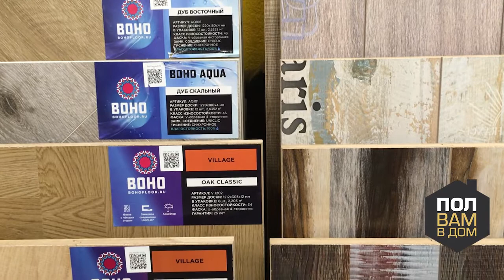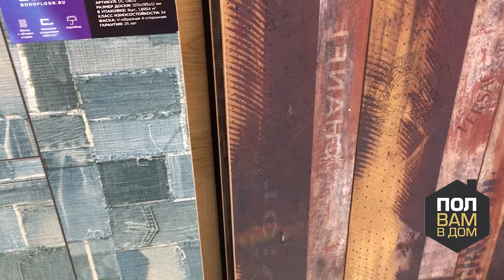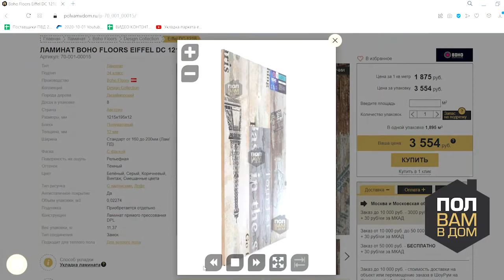Ламинат BOHO Коллекция DESIGN COLLECTION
Производство: Австрия
Толщины покрытий: 12 мм
Классы износостойкости: 34 (АС6)
Гарантия на покрытие: 25 лет (при использовании в домашних условиях)
Декоры DESIGN COLLECTION – это нестандартный дизайнерский ход бренда. Коллекция поражает своим разнообразием, красками и деталями, выходя за рамки привычного представления дизайна напольных покрытий. Декоры под джинсу, с надписями и рисунками, у каждой модели этой серии есть свой характер. C этими декорами вы сможете привнести в ваш интерьер эксклюзивность.
Укладка ламината коллекции DESIGN может производиться как в жилые, так и коммерческие помещения: офисы, бутики, переговорные, гостиничные комплексы. Все декоры совместимы с системами «теплого пола».
Декоры оснащены запатентованной системой UNICLIC, что позволяет вам производить укладку покрытия без специального инструмента и стяжки, и значительно экономит время.
Полы DESIGN COLLECTION обладают устойчивостью к механическим повреждениям и ударам, им не страшны нагрузки (габаритная мебель, каблуки, когти домашних животных). Ламинат имеет отличную шумоизоляцию, он антибактериальный, то есть не притягивает пыль и легок в уборке.
Стоимость за квадратный метр и пачку любого декора вы можете узнать:
На сайте: polvamvdom.ru
В шоу-руме по адресу: г. Москва, ул. Складочная, д.1, стр. 27